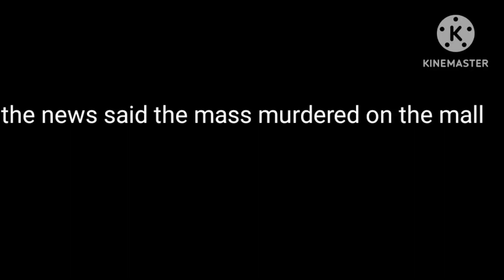hanro vs flamehead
credit  : therewolf media

video credits  : thecreepies